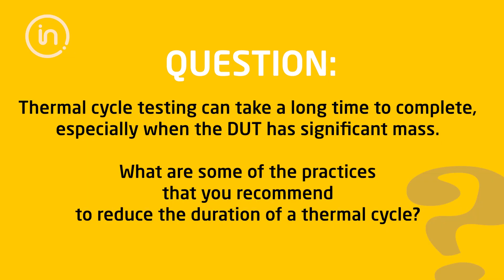Ask an Intertek Expert - What are Some Recommendations to Reduce the Time for a Thermal Cycle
"Thermal Cycle testing can take a long time to complete, especially when the DUT has significant mass. What are some of the practices that you recommend to reduce the duraction of a thermal cycle?" That's the question we tackle in this edition of Ask an Expert.